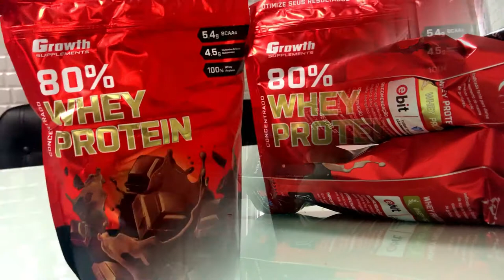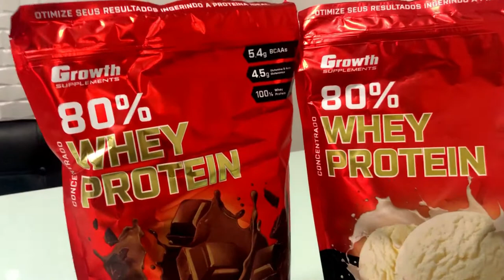MINHA MANHÃ | LIMPEZA RAPIDA NO APARTAMENTO | Bruna Borges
Oi meus amores, neste vlog mostro a vocês um pouquinho da minha rotina da manhã, tem limpeza rápida na casa, almoço e compras de suplementos.